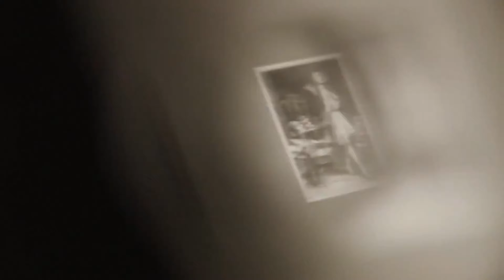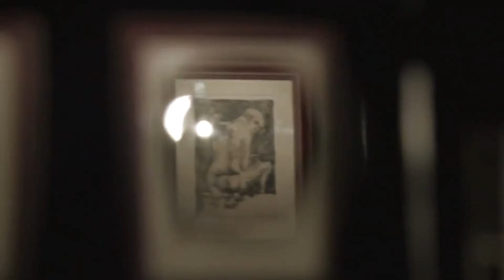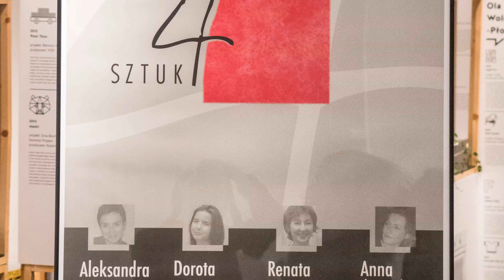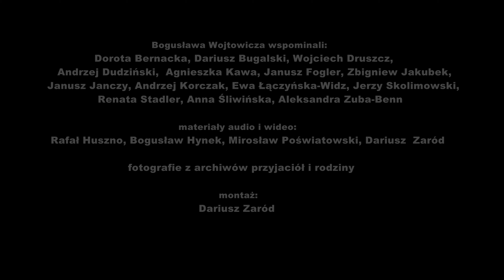BWA Tarnów: film dok. o Bogusławie Wojtowiczu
filmowy portret  Bogusława Wojtowicza
bohatera wspominają: Jerzy Skolimowski, Andrzej Dudzinski, Zbigniew Jakubek i in.

realizacja Dariusz Zaród